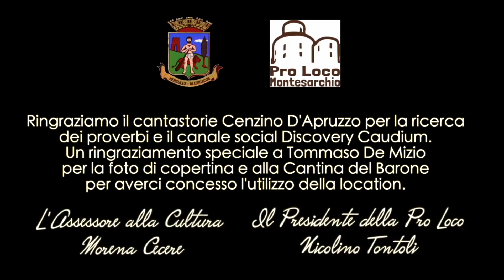C'era una volta: proverbi e modi di dire montesarchiesi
Quarto appuntamento con il cantastorie Cenzino D'Apruzzo che come ogni mese ci accompagna nella campagna di valorizzazione e riscoperta del dialetto locale, con “C'era una volta, proverbi e modi di dire montesarchiesi”.
L'iniziativa è promossa dall'assessore alla cultura, Morena Cecere in collaborazione con la Pro Loco di Montesarchio.